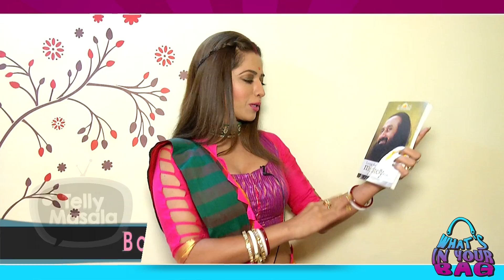Ridheema Tiwari aka Maldawali Handbag SECRET REVEALED | Ghulaam | What's In Your Bag | TellyMasala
Check out what's in Ridheema Tiwari aka Maldawali from Ghulaam carry in her Bag in this segment, What's In Your Bag exclusively with TellyMasala.

Reporter: Neha Singh
Producer: Triparna Rout
Editor: Rupesh Shinde
Cameraman: Faizan Ansari
Visual Effect Designer: Kushal Bhujbal